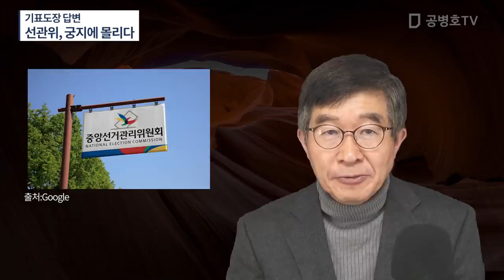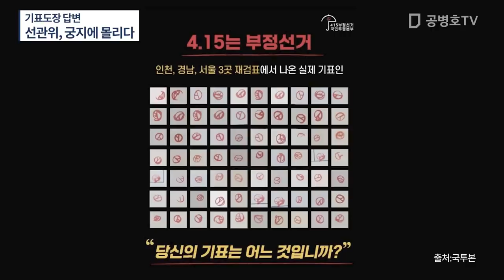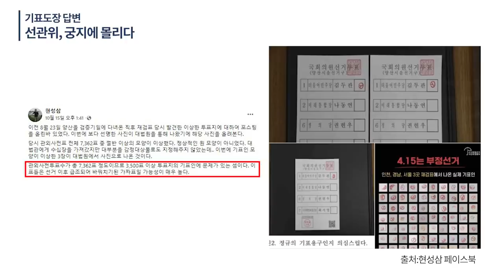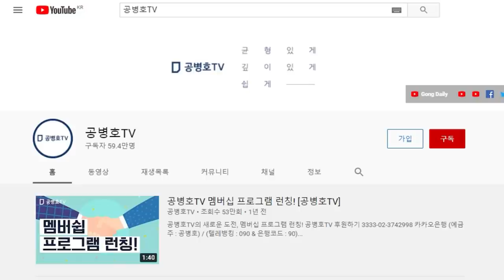기표도장 답변 / 선관위, 궁지에 몰리다 [공병호TV]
Bitcoin : 3MTW849AkP2ftLeSK2teZHMmzLu7Z83s9U